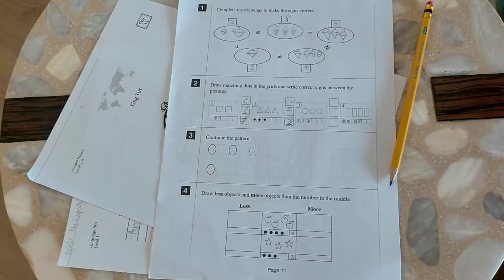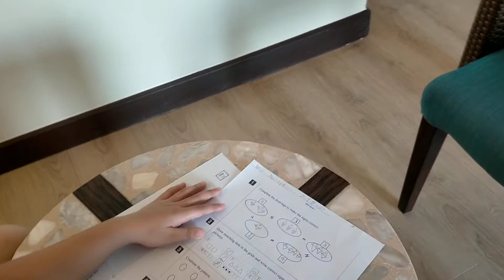Home Schooling while on Quarantine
nothing to do at the quarantine facility.